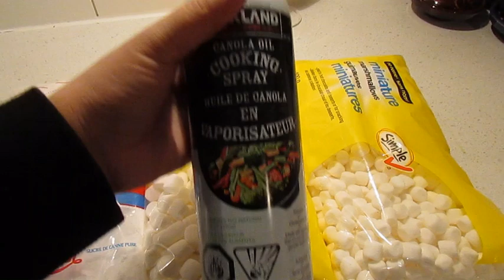Comment préparer une pâte à sucre/fondant, rapide, facile et économique😍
Voici comment réaliser une pâte à sucre, qu'on appelle aussi le Fondant, facilement à la maison avec seulement 2 ingrédients abordables.

Ingrédients :
1kg de sucre à glace
500g de guimauve
2 cuillères à soupe d’eau

👍🏻LIKE la vidéo pour m'encourager

💞PARTAGE ma chaîne avec ton entourage

Bizouuu xx